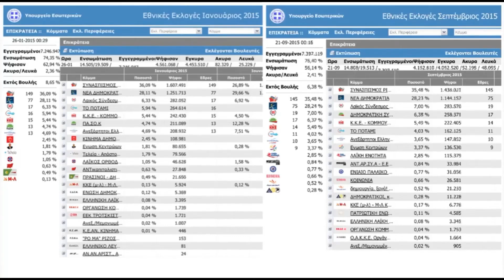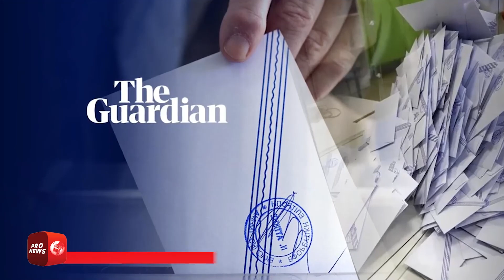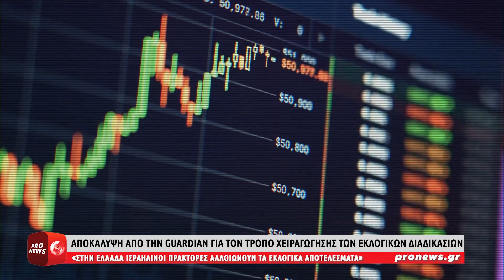ΠΛΗΡΗΣ ΕΠΙΒΕΒΑΙΩΣΗ ΤΟΥ FREE PRESS! Η ΝΟΘΕΙΑ ΣΤΗΝΕΤΑΙ ΑΠΟ ΤΟΥΣ ΙΣΡΑΗΛΙΝΟΥΣ ΦΙΛΟΥΣ ΤΟΥ ΜΗΤΣΟΤΑΚΗ! 16.2